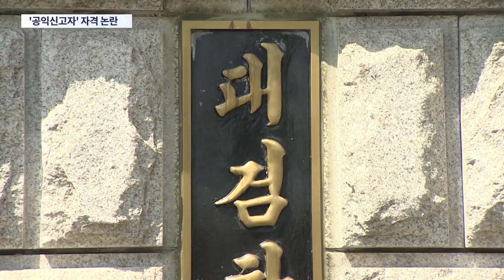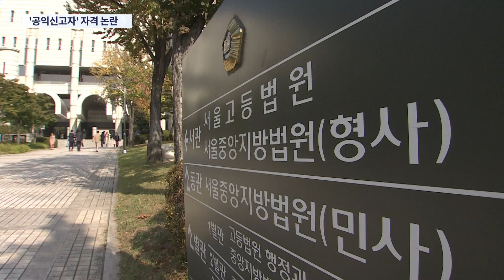대검 "'고발 사주' 제보자, 공익 신고자 인정"…윤석열 "요건 안 맞아" [뉴스 9]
이런 가운데 대검찰청은 이 고발문서를 언론에 최초 제보한 것으로 알려진 사람을 공익 신고자로 인정했습니다. 따라서 앞으로 이 제보자의 신분을 노출시키는 어떤 발언이나 행동도 할 수 없게 됐습니다. 하지만 지금 이 시점에서 왜 제보를 했을까, 하는 점이 사건의 본질 못지않은 중요한 정치적 쟁점으로 떠오르면서 제보자가 누구인지를 둘러싼 공방은 더 뜨거워질 전망입니다. 윤석열 후보도 검찰이 공익 신고자의 요건에 맞지 않는 사람을 공익신고자로 인정했다고 비판했습니다.